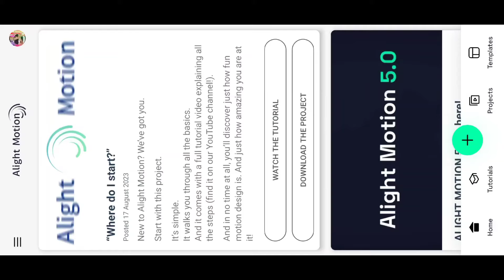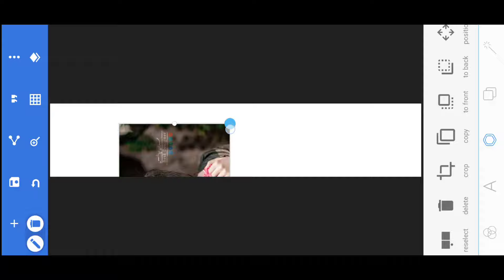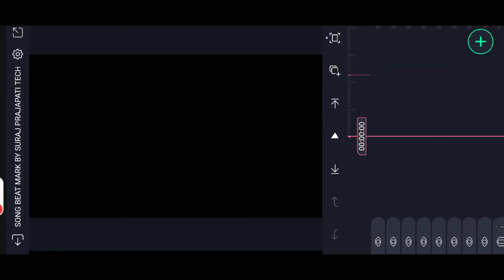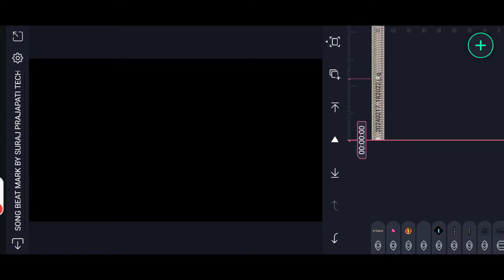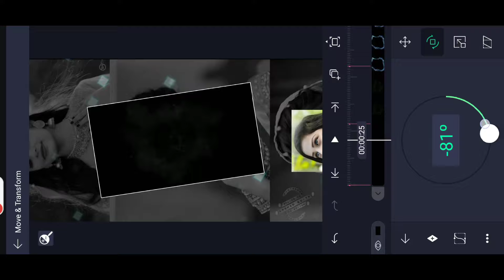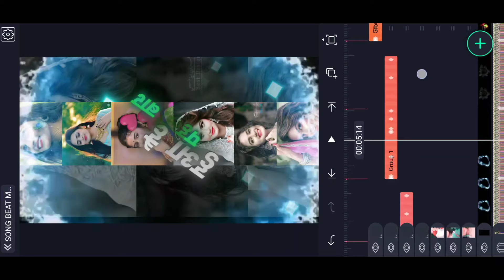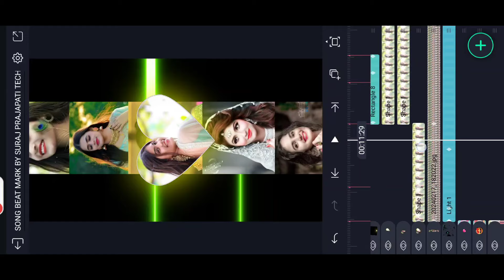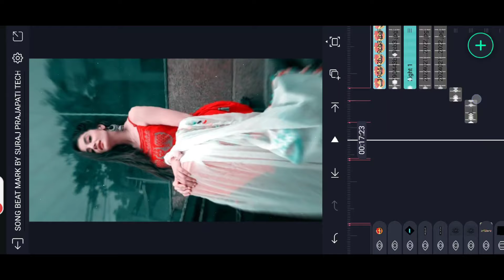🔥New Trending Old Hindi Dj 🎶Status Editing | Alight Motion Video Editing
🔥Hay Mera Dil Churake Le Gaya Trending Video Editing🥰Alight Motion Video Editing | Dj Status Editing

_______________ ❤️ Love You ❤️_________________

_______________ ❤️ Love You ❤️_________________

_______________ ❤️ Love You ❤️_________________

AAJAO!

_______________ ❤️ Love You ❤️_________________

🔰 Your Queries -

status editing

4k utra hd full screen status video editing

Pictures : Pintrest